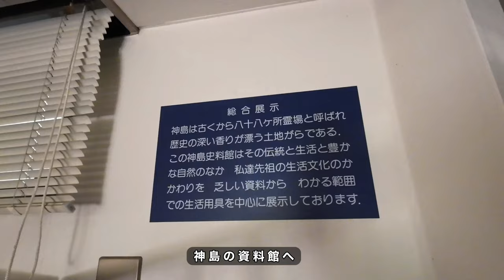岡山県【 昔は島で1970年くらいまで渡船で渡っていた神島】県道195号線から県道433号線ルート！昔からの漁村が残る島！